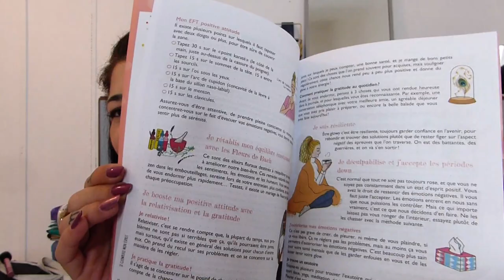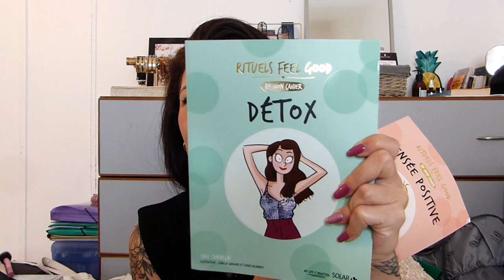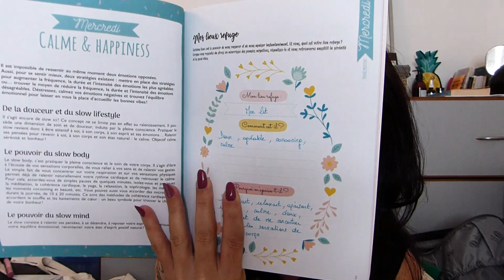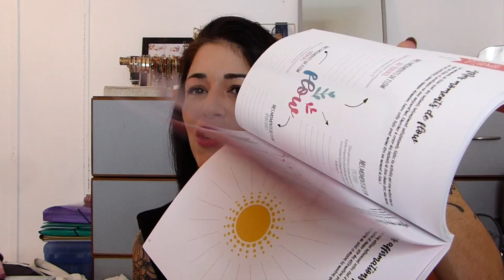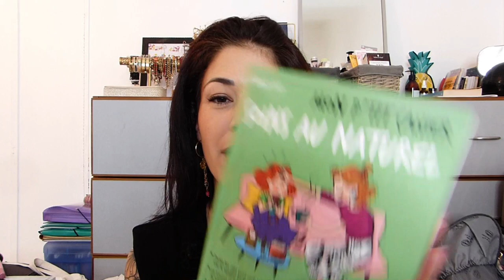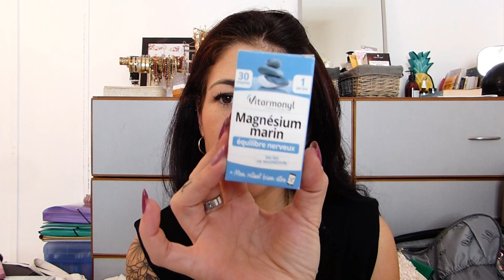J'essaie de gérer l'angoisse... Et trouver un équilibre émotionnel : Quelques petits conseils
C'est la rentrée... Période qui genère souvent beaucoup de stress et d'angoisse tellement on a de choses à gérer en même temps... Et tout ça sans oublier de s'occuper de soi-même aussi !! Non mais !! Alors voilà comment moi j'essaie de gérer le plus sereinement possible, c'est l'occasion de prendre de nouvelles habitudes, de modifier certaines routines etc. Pour essayer de rester ZEN et trouver le meilleur équilibre possible entre nous, nos émotions le monde qui nous entoure 🙏😍

🌺 LIVRES
- Mon cahier glow, Marie Tuffery (Sleeping beauty) 7,90€
Editions Mon cahier, Mes rituels feel good, Solar :
- Pensée positive 9,90€
- Detox 9,90€
- Soins au naturel 7,90€

🌺 COMPLÉMENTS ALIMENTAIRES & ALOE VERA
- Capsules d'huile de foie de morue 7€ Belle & Bio ou 5,57€ Vitarmonyl
- Vitamine D 5,90€ Yves Ponroy (fabriqué en France)
- Sureau (renforce les défenses immunitaires)
- Capsules de zinc (60 gelules) 10,90€ Granions (fabriqué en France) ou 6€ Belle & Bio
- Ginseng (tonifiant)
- Capsules de magnésium marin 6€ (120 gelules) Belle & Bio ou 5,24€ (56 comprimés) Forté Pharma
- Gel bio aloe vera 250 ml, Pur'Aloe 13,90€
- Gel d'aloe vera pur et bio, 200 ml, MKL en ce moment à 7,20€ au lieu de 11,82€

🌺 GESTES BEAUTÉ
- Masseur oculaire intelligent, Magnet relax 2.0, Magnet Innov en ce moment à 89,90€ au lieu de 179,90€
- Brosse spéciale cuir chevelu, avec petits picots en silicone 3,07€ (bleue), 9,99€ (noire, celle que j'ai), 9,99€ (verte)
- Régénérateur yeux, anti rides et ridules, anti cernes, HD 29,75€

🌺 PRODUITS BEAUTÉ
- Parfum Rose des vignes, Caudalie (50 ml) 30,95€
- Huile de chanvre, huile multi réparatrice visage au chanvre nourrissant et à la vitamine E, Garnier bio / organic (30 ml) 13,95€ sur Look fantastic et 9,90€ sur Amazon
- Teint divin, crème teintée minérale, Caudalie 17,80€ (30 ml)
- Rouges à lèvres, L'absolu rouge, Lancôme, en teinte n°290 poeme matte 38€ et n°07 rose nocturne 37€

💫 Collier avec pendentif pierre améthyste : Lisana boutique (Saint Gilles les bains)

👉 Mon code de parrainage Yesstyle : CAMWAKE15

* J'essaie de vous trouver à chaque fois des liens intéressants, ce qui me prend pas mal de temps, donc merci d'avance si vous passez par ceux-ci c'est cool 🙏 (bien sûr pour vous, ça ne coûte rien de plus 😉)